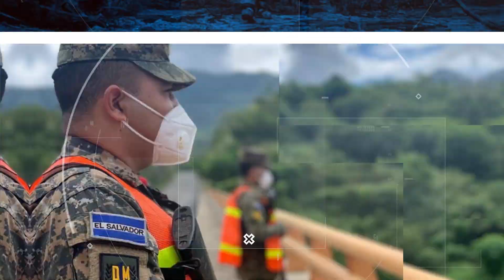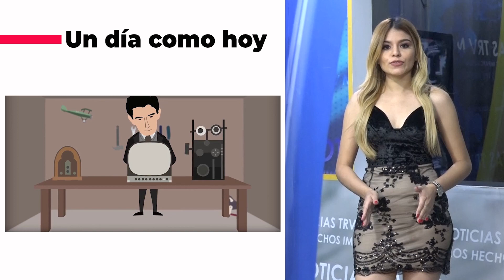Noticiero TRV Edición Digital - 17 de febrero